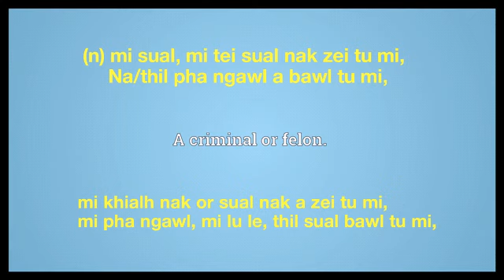Malefactor meaning in English Ngawn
malefactor = (n) mi sual, mi tei sual nak zei tu mi, Na/thil pha ngawl a bawl tu mi,mi khialh nak or sual nak a zei tu mi, mi pha ngawl, mi lu le, thil sual bawl tu mi,